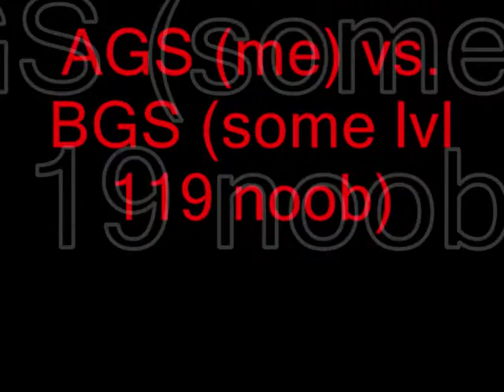Bigk0wn3du and Mephist7 maxing video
Me and my mate mephist7 decided to make a maxing video so enjoy :)

this game is JaGeX trade mark and i take no privalages in this game i only put this up for entertainment and i claim nothing from this site so consider this as free advertisement